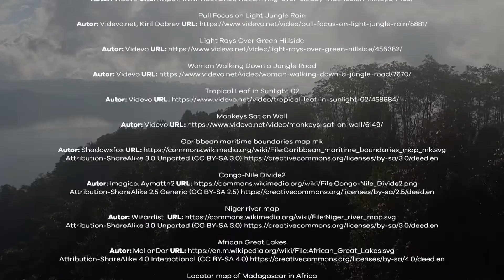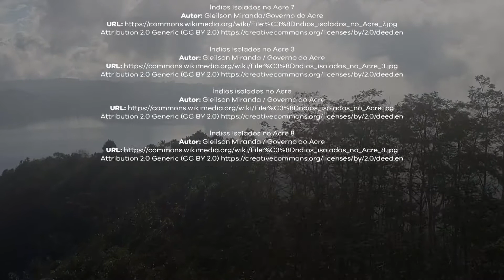5 minuta za geografiju - Tropske kišne šume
Tropske kišne šume zauzimaju svega oko 6% svetskog kopna, ali u njima se nalazi između polovine i tri četvrtine svih vrsta biljaka i životinja. Kakvi uslovi su doveli do razvoja ovakvih jedinstvenih ekosistema? Neprobojna vegetacija krije ne samo brojne biljne i životinjske vrste, več i čitave plemenske narode od radoznalih očiju savremene civilizacije. U novoj epizodi 5 minuta za geografiju otkrivamo lepote tropskih kišnih šuma!